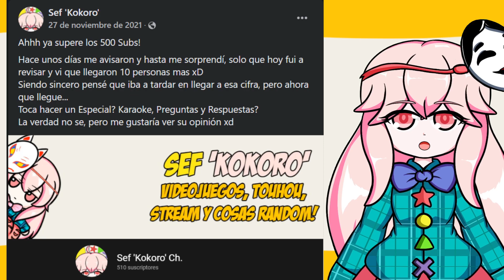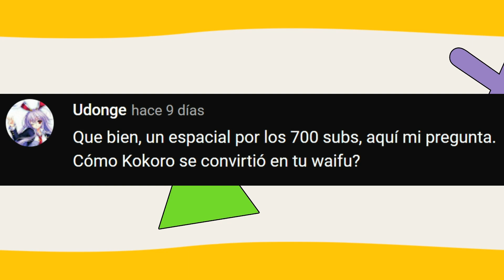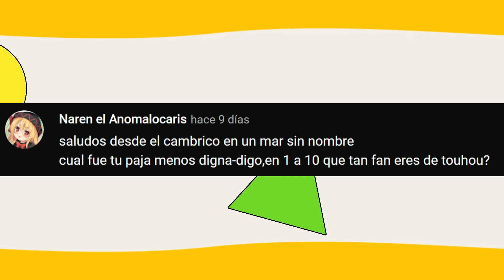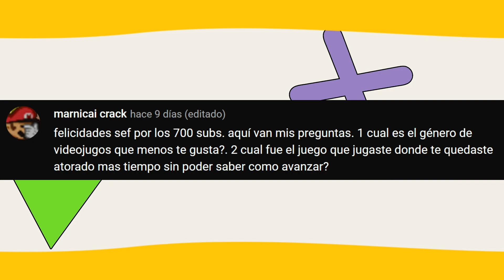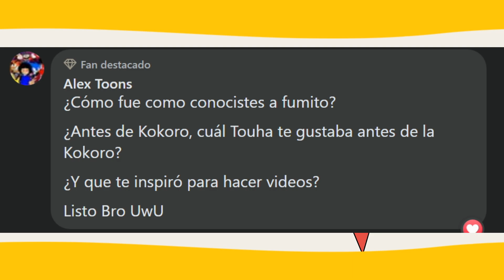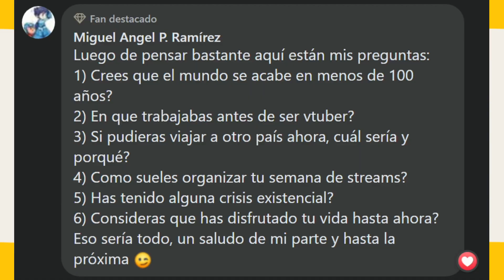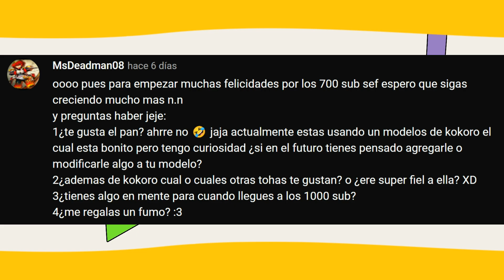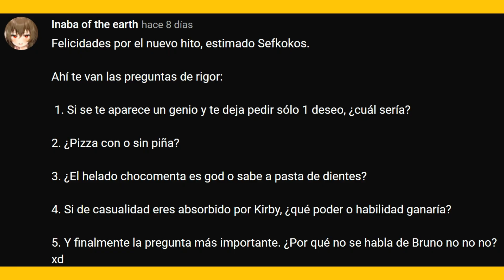Preguntas y Respuestas (Especial de 700 Suscriptores)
Y finalmente llego el Especial de Preguntas y Respuesta
Muchas gracias aquellos que dejaron sus preguntas! Decidí responder todas las preguntas por eso tiene su duración el video.

Además que justo hoy, considero la fecha del aniversario del canal (De ponerle mas empeño xd) así que buen timing en celebrar con este especial de paso.
Character: Hata no Kokoro (Touhou Project)
Live2d by: @MashiM17